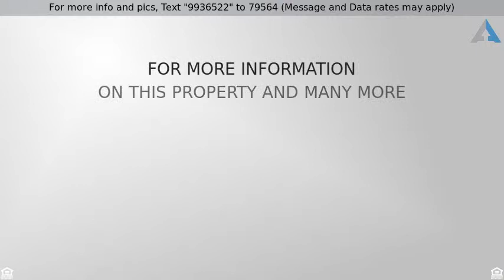Priced at $110,000 - 800 S Church Street, Ferris, TX 75125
Start Here! Charming home just a stone throw from

Start Here! Charming home just a stone throw from Dallas in the smaller community of Ferris. This sweet home has so much to offer! Enter through this delightful front door onto hardwood flooring in the living area. Hosting an event is made easy with this open concept kitchen, pantry, separate utility room, and so much more! Enjoy an evening in this large backyard playing games or enjoying nature. Included in this property, is a great sized storage shed.  Imagine this home as your own, schedule a showing!